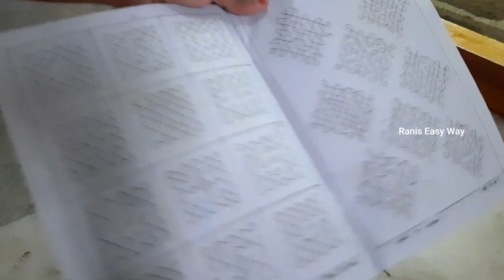Varalakshmi Vratham 2020 | మాఇంటి వరలక్ష్మి 2020